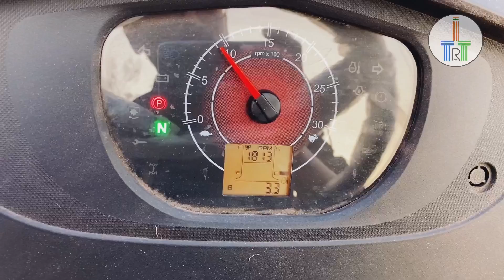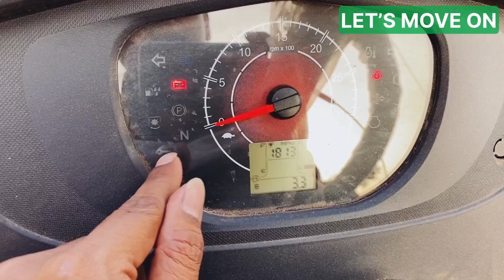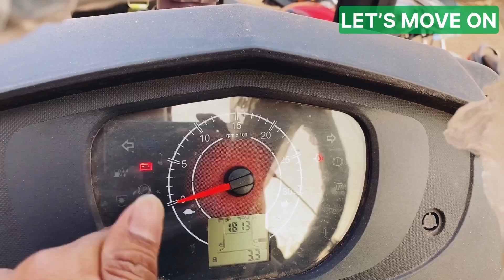इतना पसंद क्यों करते हैं इसे 🤨 Mahindra Yuvo Tech Plus 575DI 2024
Location - Arun Agriculture Pulgaon, Rajnandgaon Road Durg, Chhattisgarh India

Mahindra Tractor

Mahindra 575 YUVO TECH+ 4WD Tractor
The Mahindra 575 YUVO TECH+ 4WD Tractors are powerful and efficient machines designed for agricultural work with advanced technology. With a 35 kW (47 HP) ELS engine and 1700 kg lifting capacity, they offer excellent performance. These tractors are equipped with a four-cylinder ELS engine, providing high power and torque. Its 32.1 kW (43.1 HP) PTO power makes various applications seamless. They also have smooth transmission, comfortable seating, and advanced hydraulics. With multiple gear options and various agricultural applications, the Mahindra 575 YUVO TECH+ 4WD Tractors enable efficient work and potential profits. One notable feature is the industry-leading six-year warranty.

SPECIFICATIONS
A Quick Guide to Choose Better
Engine Power (kW)
35 kW (47 HP)
Maximum Torque (Nm)
192 Nm
Maximum PTO power (kW)
32.1 kW (43.1 HP)
Rated RPM (r/min)
2000
Number of Gears
12 F + 3 R
Number of Engine Cylinders
4
Steering Type
Power Steering
Rear Tyre Size
378.46 mm x 711.2 mm (14.9 in x 28 in)

Implements that Can Fit
Cultivator
M B Plough (Mannual/Hydraulics)
Rotary tiller
Gyrovator
Harrow
Tipping trailer
Full cage wheel
Half cage wheel
Ridger
Planter
Leveler
Thresher
Post Hole Digger
Baler
Seed drill
Loader

Select up to 2 models to compare specifications Mahindra 575 YUVO TECH+ 4WD Tractor
ADD MODEL
Engine Power (kW) 35 kW (47 HP)
Maximum Torque (Nm) 192 Nm
Maximum PTO power (kW) 32.1 kW (43.1 HP)
Rated RPM (r/min) 2000
Number of Gears 12 F + 3 R
Number of Engine Cylinders 4
Rear Tyre Size 378.46 mm x 711.2 mm (14.9 in x 28 in)
Transmission Type Full Constant mesh
Hydraulics Lifting Capacity (kg) 1700
Mahindra yuvo tech plus 575di 2wd
New mahindra yuvo tech plus 575di
Mahindra 575di yuvo tech plus
Mahindra yuvo tech plus 47hp
Mahindra yuvo tech plus 575
Mahindra tractors
Mahindra 47hp tractor
47hp mahindra tractors
Mahindra yuvo tech plus 575di price